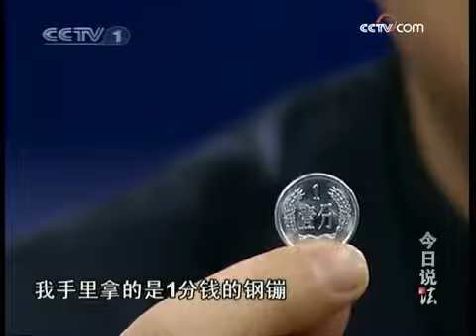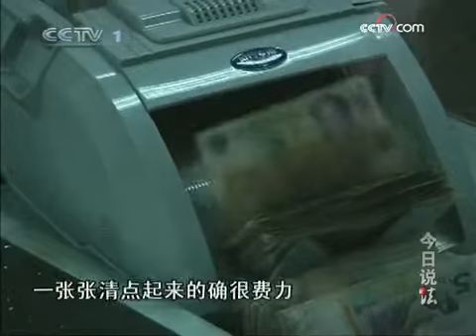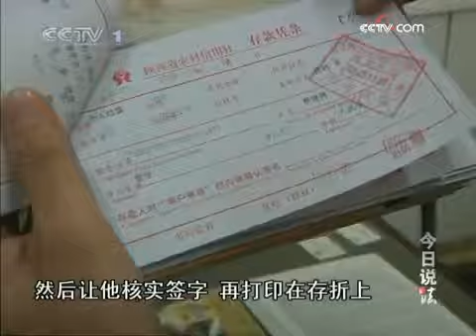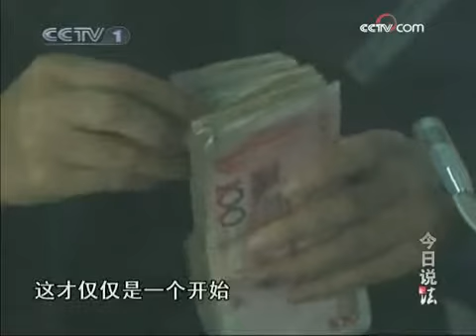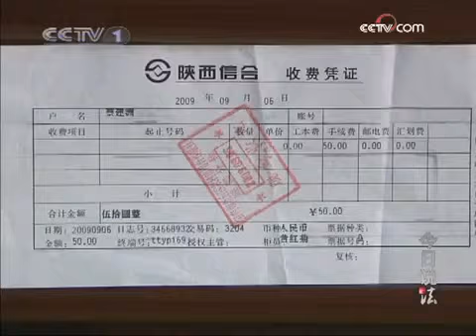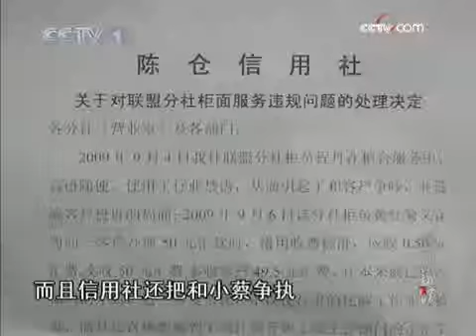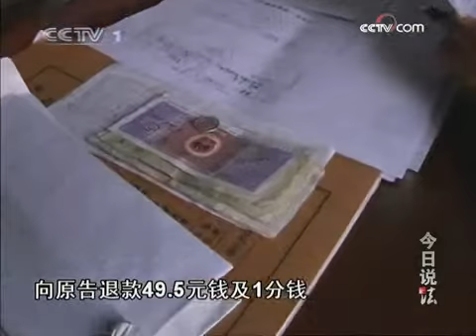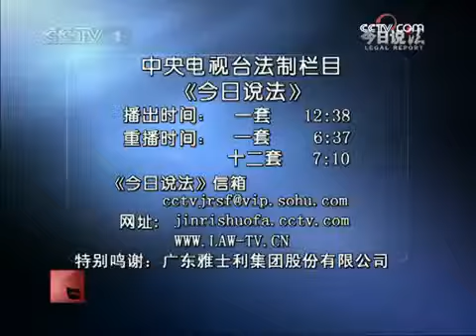今日说法 就为一分钱